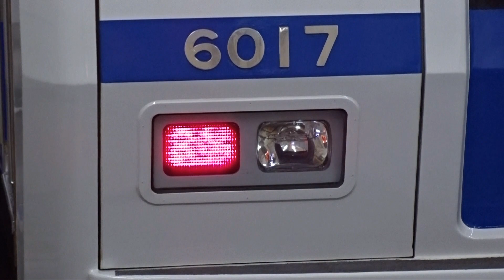【西武6000系6117Fのライトが元に戻る】LEDライトで運行していた西武6000系がハロゲンライトに戻る ~結局試験的に実施のためにLEDライトを使用した~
LEDライトで運行していた西武6000系6117Fですが、ハロゲンライトに戻っていました。
武蔵丘車両検修場にて検査と同時にLEDライトに変わりましたが、試験的に実施のために使用したものと見られます。
果たして6000系のLEDライトの本格的な実施はあるのでしょうか。

関連動画
【ついに西武6000系にも前照灯LEDライト】検査を出場した西武6000系6117F LEDライトに変更して運用復帰 ~今後ほかの6000系にもLEDライトになるのか~

西武6000系検査
6151F : 2018年10月3日(入場中)
6152F : 2018年12月20日
6153F : 2019年3月20日
6109F : 2019年5月31日
6154F : 2019年11月14日
6155F : 2020年2月19日
6105F : 2020年3月25日
6112F : 2020年5月15日
6108F : 2020年7月2日
6110F : 2020年11月9日
6113F : 2020年12月17日
6156F : 2021年1月27日
6111F : 2021年2月9日
6104F : 2021年3月8日
6158F : 2021年4月22日
6102F : 2021年5月6日
6157F : 2021年5月19日
6106F : 2021年7月14日
6114F : 2021年8月18日
6103F : 2021年9月16日
6117F : 2021年11月18日(LEDライト1編成目)
6101F : 2021年11月30日
6107F : 2022年01月07日
6116F : 2022年02月21日
6115F : 2022年03月24日

西武6000系VVVF更新
①6157F : 2015年 1月23日
②6156F : 2015年 2月27日
③6110F : 2016年10月30日
④6104F : 2017年2月24日
⑤6158F : 2017年3月21日
⑥6111F : 2017年5月15日
⑦6109F : 2017年5月31日
⑧6106F : 2017年6月28日
⑨6114F : 2017年7月26日
⑩6103F : 2017年8月29日
⑪6113F : 2017年9月14日
⑫6117F : 2017年10月25日
⑬6105F : 2017年11月13日
⑭6107F : 2017年12月25日
⑮6116F : 2018年1月31日
⑯6115F : 2018年3月19日
⑰6108F : 2018年5月15日
⑱6151F : 2018年10月3日
⑲6152F : 2018年12月20日
⑳6153F : 2019年3月20日
㉑6154F : 2019年11月14日
㉓6155F : 2020年2月19日

西武6000系LCD更新15インチ→17インチ
①6109F : 2017年12月10日
②6107F : 2019年1月19日
③6113F : 2019年2月24日
④6103F : 2020年2月8日
⑤6105F : 2020年2月23日
⑥6104F : 2020年3月7日
⑦6106F : 2021年6月6日
⑧6110F : 2021年10月16日